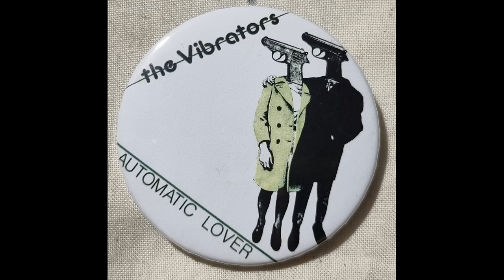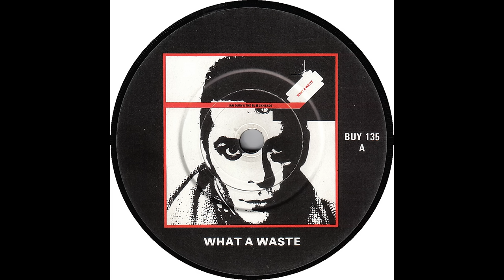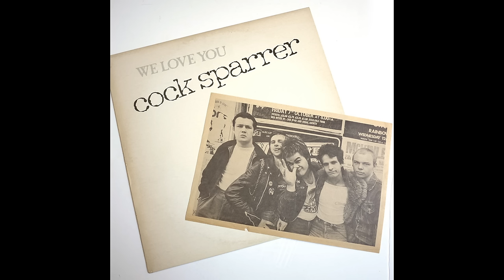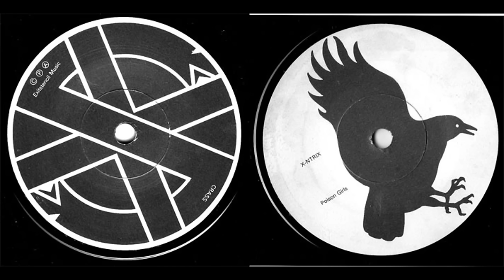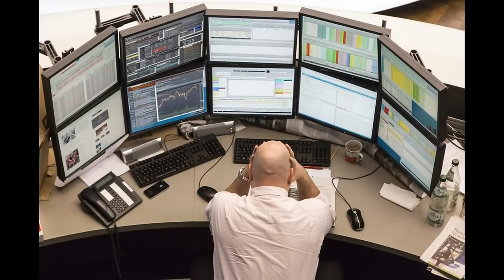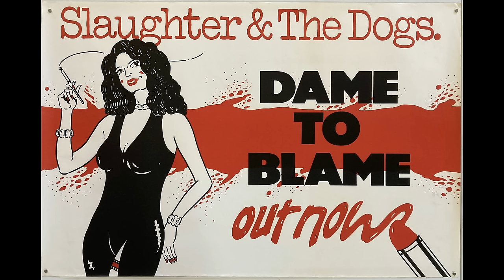30 punk singles that survive the test of time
A variety of classic punk singles, some you've heard of and some you've probably never heard of, from the sublime to the ridiculous but all from the heart. Along with some anecdotes and comments.